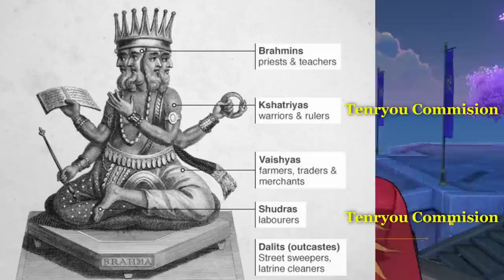(SPOILERS) 4 Theories about Baal and Inazuma Storyline, Things You Might NMot Know About Baal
00:00 start
01:35 Theory 1. Pursuit to Eternity
01:45 Thousand armed, Hundred eyed God Origin
03:35 Theory 2. A Kingdom of Euthymia for The Kingdom of Eternity
04:30 Celestia vs Raiden's New God
05:48 Raiden's State of Euthymia
06:48 Yae Miko and Raiden's Situation
08:00 The 2 Sides of Raiden
09:08 Theory 3. The Archon Trickster, and The Helpless Shogun
09:15 Raijin & Fujin to Raiden & Yae
10:19 Indra The Hindu God of Thunder
10:43 Yae The Trickster & Raiden Shogun
12:42 Theory 4. Theory to close all Plot Holes
13:05 Three ways for Raiden's Actions
14:50 Why Yae isn't Doing Anything Against Raiden
16:00 Outro Gang

So baal story quest is a pain in the head... Raiden's actions are hard to understand, and tell whether or not shes doing the right thing or not. So i made this video to get an idea on if she on our side or not. but jusdging rom the theories i just made, she seems like an innocent emperor who was only trying her hardest. I also think that Yae and Raiden's relation to each other run deeper than just archon and chief priestess. the mythologies they are based on also reflect their roles a lot in the story.